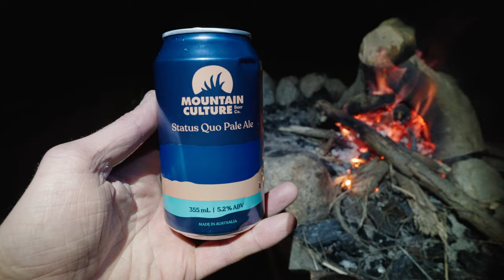Camping and Fly Fishing for Trout on a Pristine Blue Mountains River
On this solo trip I spend three days hiking, camping and fly fishing in the Blue Mountains. It's a beautiful location and one of my absolute favourites to visit.

For several reasons it's been a while since I've posted. A combination of not being comfortable on camera, wanting to just enjoy other trips without thinking about filming, and ultimately finding the right trip for a vlog.

I've tried to improve on some of the things I felt could have been better in the first video, so welcome all feedback on how I could make changes in the next!

Music

All other music licensed through artlist